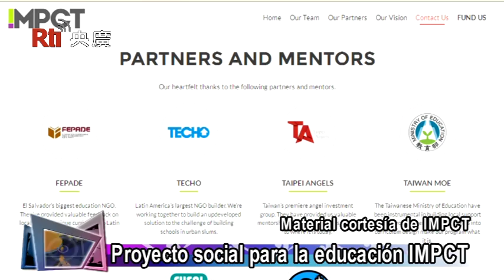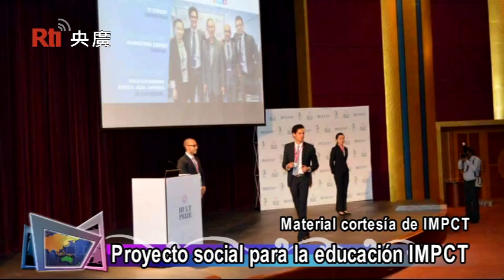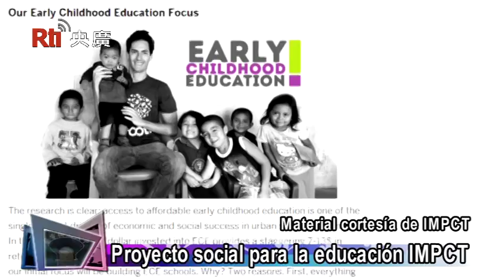【RTI】Proyecto social para la educación IMPCT（西班牙語）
Proyecto social para la educación IMPCT
Juan Diego Prudot y Andrés Escobar son dos becarios de ICDF que actualmente estudian una mestría en la Universidad Nacional de Chengchi de Taiwán. Ellos junto a dos compañeros del curso presentaron su propuesta al "Premio Hult", la competencia estudiantil más importante para los proyectos sociales de los Estados Unidos. El tema principal de este premio para el 2015 es la educación temprana de niños entre 0 y 6 años en las zonas urbanas marginales. El proyecto IMPCT resultó finalista con otros 5 equipos del mundo. Los invitamos a conocer su propuesta de educación para Centroamérica y el trabajo en equipo, así como las estrategias para conseguir el apoyo de la gente e inversionistas para que se sumen a dicha causa.